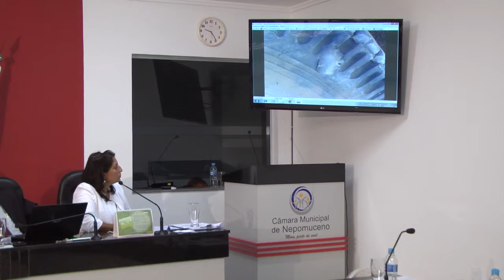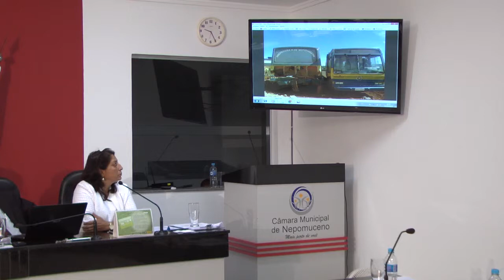REUNIÃO ORDINÁRIA CÂMARA NEPOMUCENO 12-05-14 PARTE 3